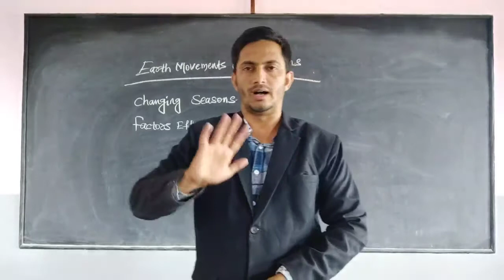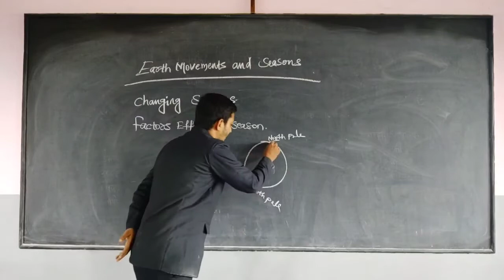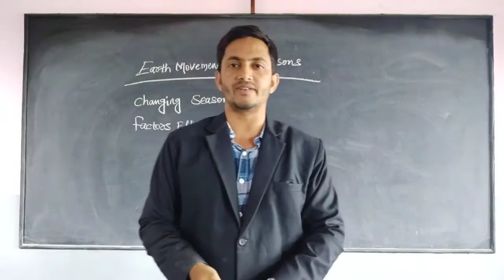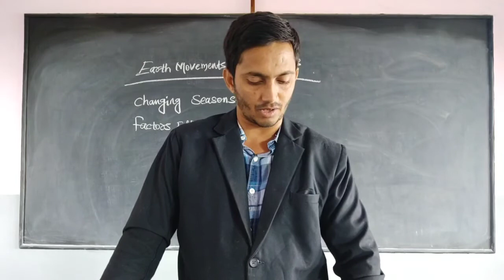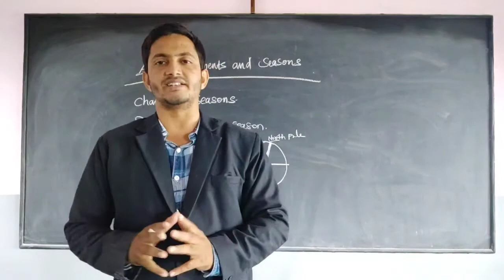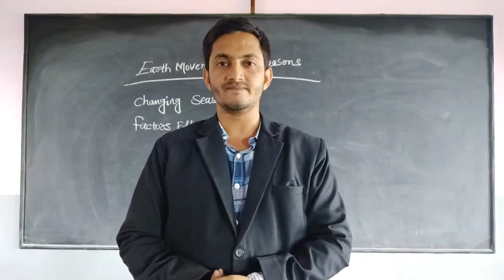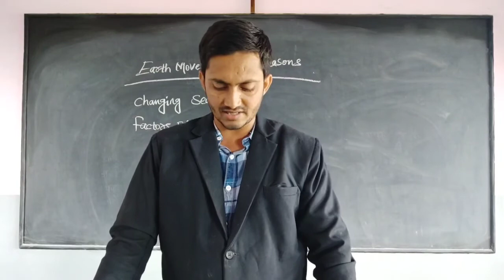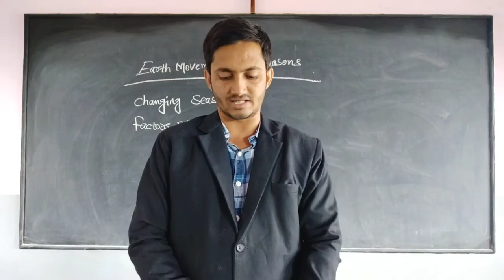8th class Social earth moments and seasons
This video is meant for the students of eighth standard Saint Thomas School.